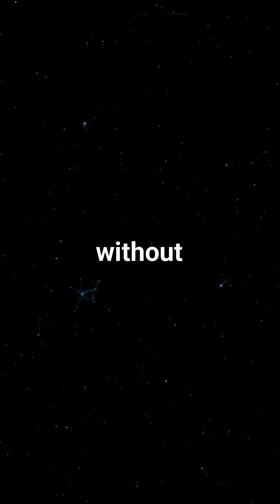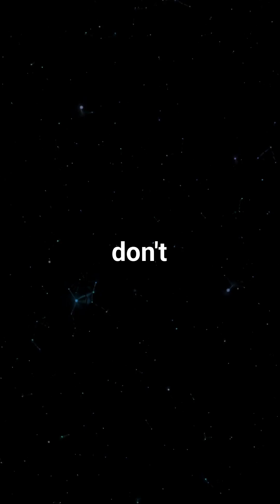The Resilient Tardigrade: Nature's Toughest Survivor